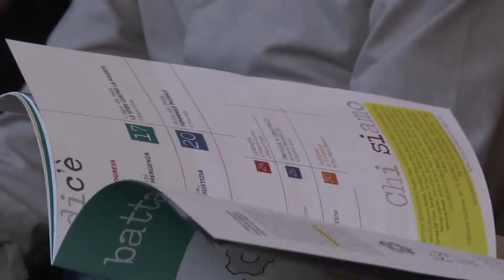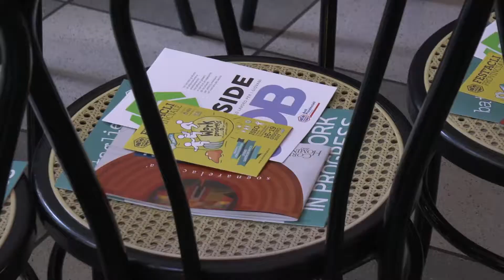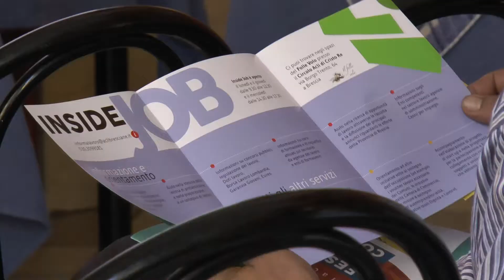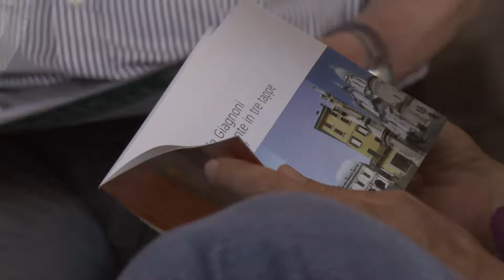Inside Job - Percorsi nel mondo del lavoro giovanile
Le Acli di Brescia hanno attivato uno "Sportello Informa Lavoro" dedicato ai ragazzi. Con Gianfranco Zucca, ricercatore Iref (Istituto richerche educative e formative), Fabrizio Molteni, vice presidente Acli provinciali di Brescia con delega al lavoro, e Maria Garbelli, centro studi Apindustria Brescia